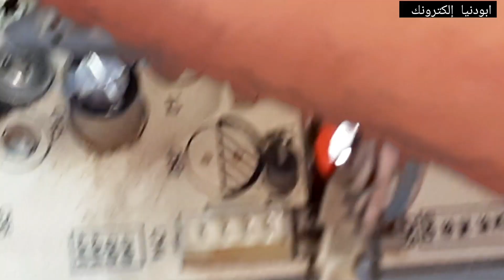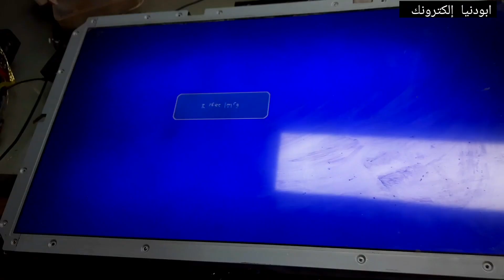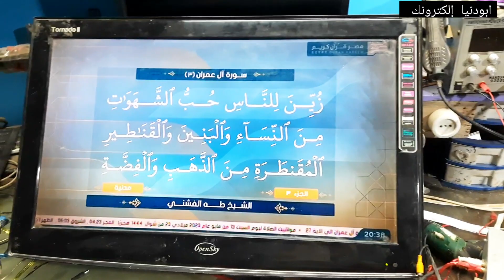تحويل شاشة lcd الي ليدات بدون اضافة دريفر اضاءة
تحويل شاشة lcd الي ليدات بدون اضافة دريفر اضاءة ابودنيا الكترونك